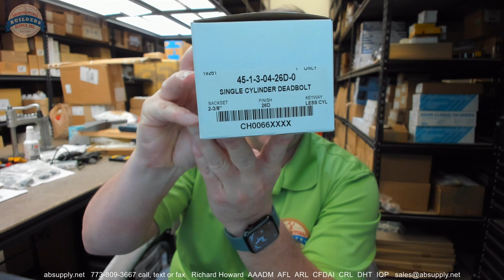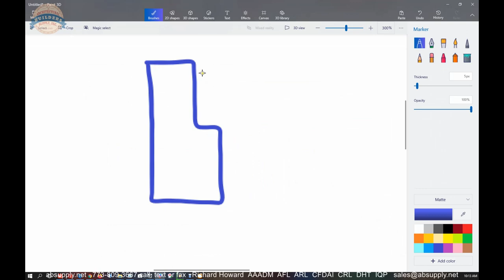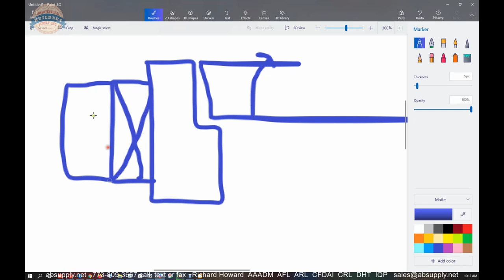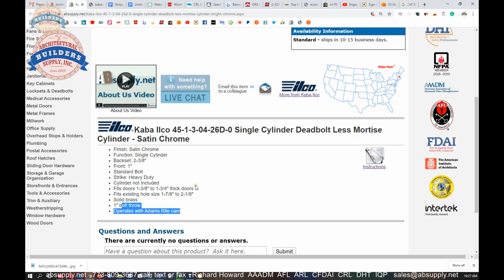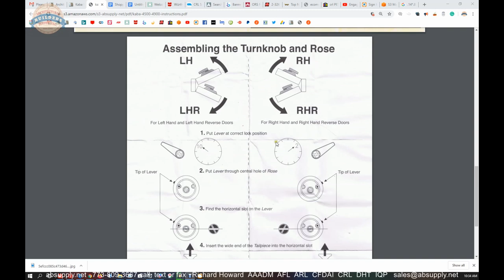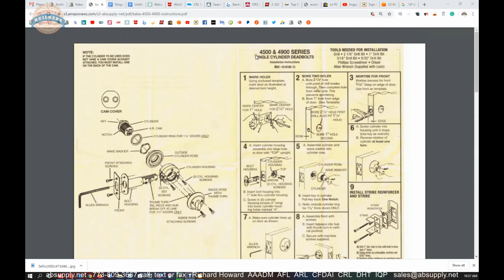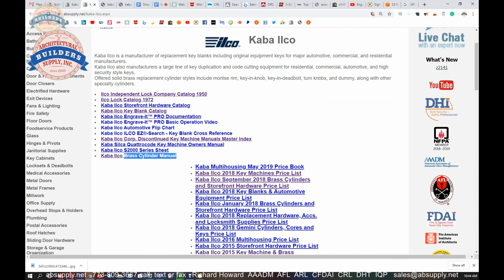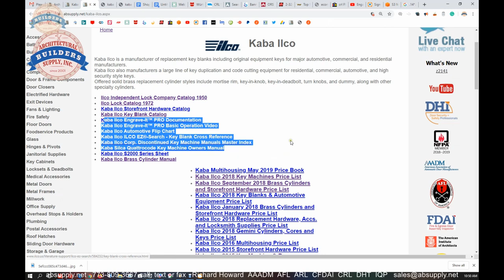Kaba Ilco 45 1 3 04 26D 0 Single Cylinder Deadbolt Less Mortise Cylinder Satin Chrome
This video from absupply.net is to bring you a closer look at the Kaba Ilco 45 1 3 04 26D 0 Single Cylinder Deadbolt Less Mortise Cylinder   Satin Chrome where we will visually review the item along with its dimensional properties and its intended uses.